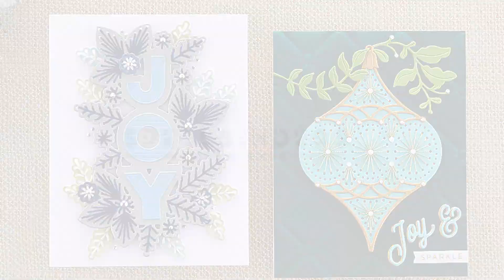Stitchmas Christmas Collection | July 2022 New Release | Spellbinders Paper Arts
Spellbinders Paper Arts is proud to introduce the Stitchmas Christmas Collection Released July 2022 for the coming holiday season.

Our designers recommend using with two strand of six strand DMC Floss or Metall Thread and Size 22 Tapestry Needle (sold seperately).

 ▬▬▬▬▬   ●   FIND   US   ●   ▬▬▬▬▬